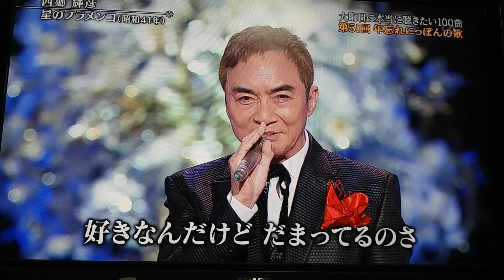호시노후라맹고